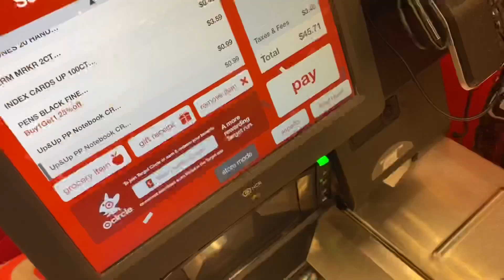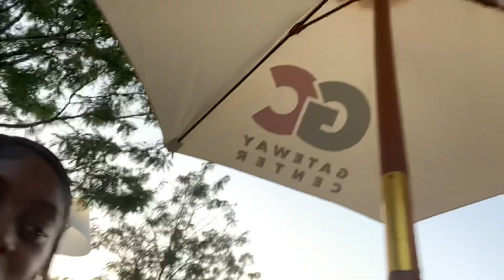BACK TO SCHOOL SUPPLIES SHOPPING 2021 + haul | JUNIOR YEAR